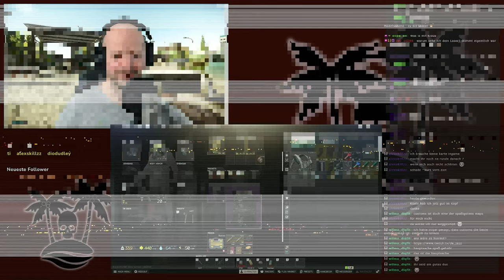EFT ☠️ Patchwork from Hell 35 ☠️ Escape From Tarkov 335 | deutsch Gameplay